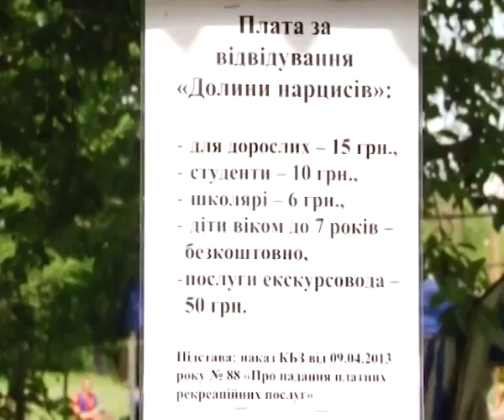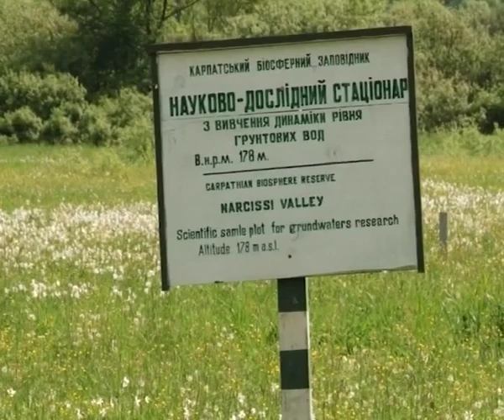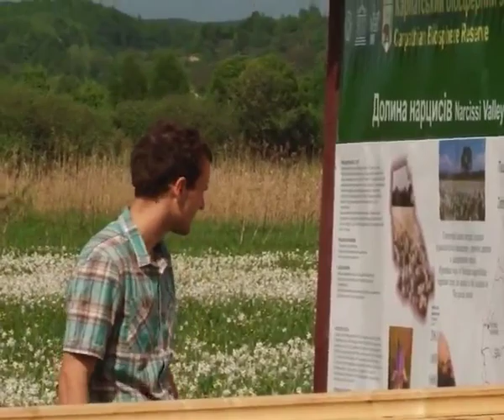Подія дня: Долина нарцисів 08.05.2013